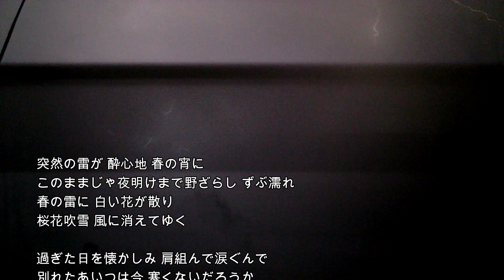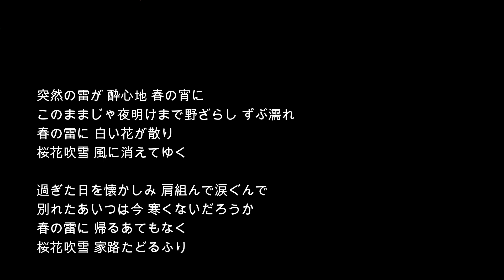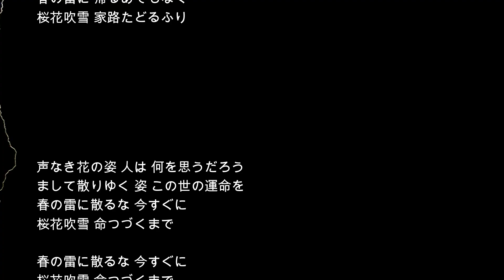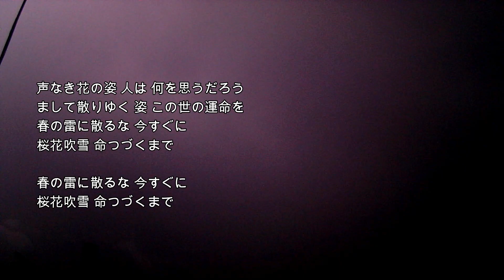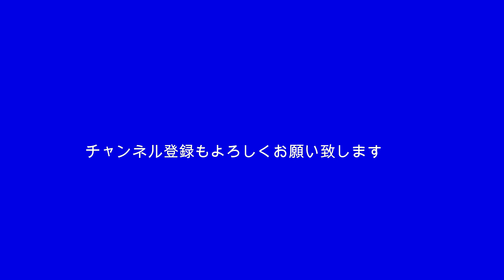2024-8-6 春雷／ふきのとう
「春雷」
歌：ふきのとう
作詞：山木康世
作曲：山木康世

突然の雷が 酔心地 春の宵に
このままじゃ夜明けまで野ざらし ずぶ濡れ
春の雷に 白い花が散り
桜花吹雪 風に消えてゆく

過ぎた日を懐かしみ 肩組んで涙ぐんで
別れたあいつは今 寒くないだろうか
春の雷に 帰るあてもなく
桜花吹雪 家路たどるふり

声なき花の姿人は 何を思うだろう
まして散りゆく 姿 この世の運命を
春の雷に散るな 今すぐに
桜花吹雪 命つづくまで